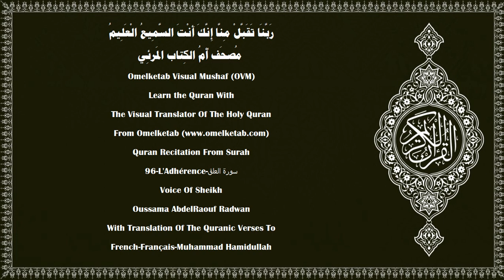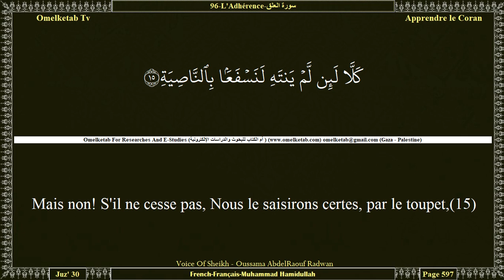96 L'Adhérence سورة العلق French Français Muhammad Hamidullah Radwan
96-L'Adhérence-سورة العلق-French-Français-Muhammad Hamidullah-Radwan... [Lis, au nom de ton Seigneur qui a créé,(1)qui a créé l'homme d'une adhérence.(2)Lis! Ton Seigneur est le Très Noble,(3)qui a enseigné par la plume [le calame],(4)a enseigné à l'homme ce qu'il ne savait pas.(5)Prenez-garde! Vraiment l'homme devient rebelle,(6)dès qu'il estime qu'il peut se suffire à lui-même (à cause de sa richesse).(7)Mais, c'est vers ton Seigneur qu'est le retour.(8)As-tu vu celui qui interdit(9)à un serviteur d'Allah [Muhammad] de célébrer la Salât?(10)Vois-tu s'il est sur la bonne voie,(11)ou s'il ordonne la piété?(12)Vois-tu s'il dément et tourne le dos?(13)Ne sait-il pas que vraiment Allah voit?(14)Mais non! S'il ne cesse pas, Nous le saisirons certes, par le toupet,(15)le toupet d'un menteur, d'un pécheur.(16)Qu'il appelle donc son assemblée.(17)Nous appellerons les gardiens [de l'Enfer].(18)Non! Ne lui obéis pas; mais prosterne-toi et rapproche-toi.(19)]

Surah Name:- 96-L'Adhérence-سورة العلق-AL'Alaq[The Clot]
Language:- Arabic - عربي & French - Français
Translator